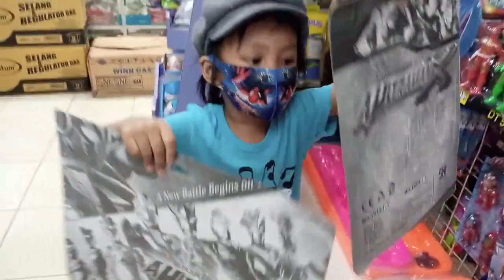Menunggu mama belanja,Lelah sekali